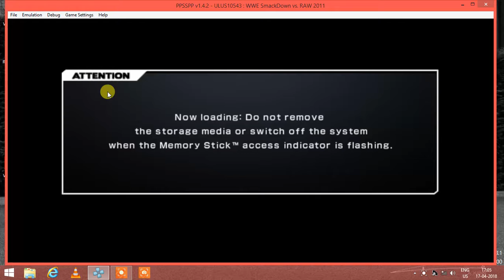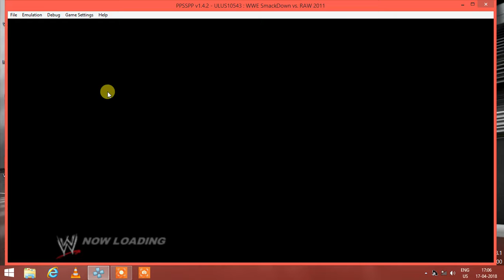Aj styles vs the Rock svr'11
Watch it's new.plz